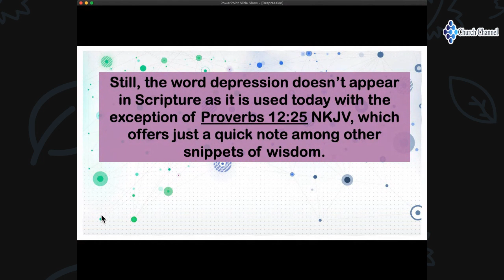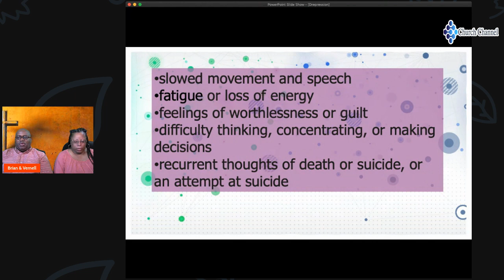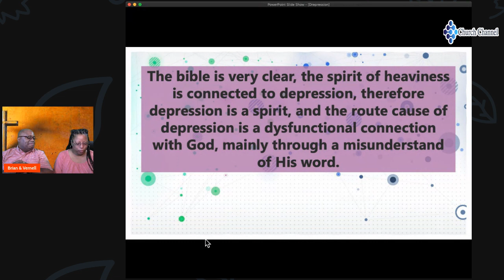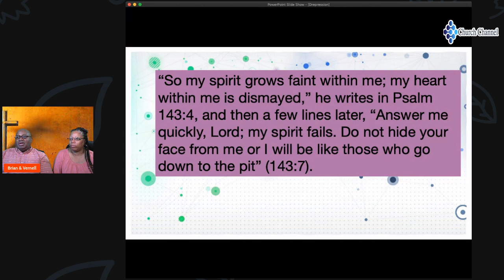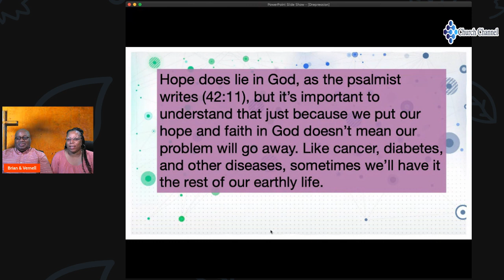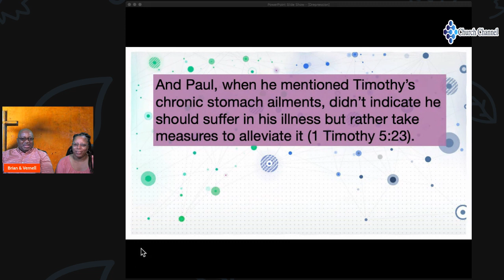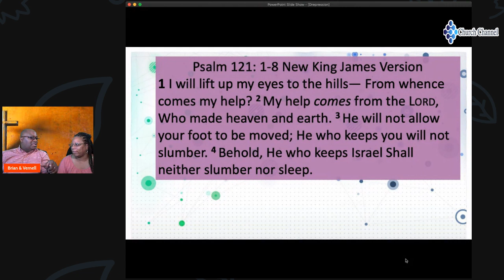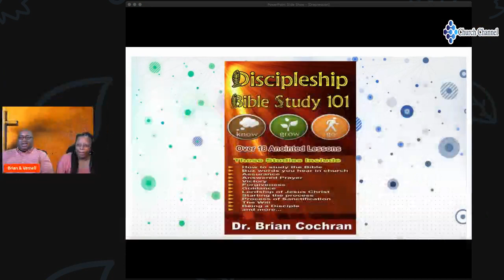Today's Lesson is on Depression and how Christians should deal with it